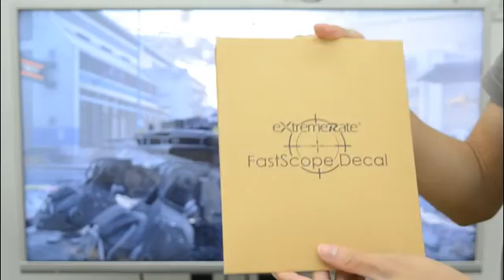How to Apply FastScope/No Scope Decal for FPS Games-Extremerate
Here is a tutorial shows how to apply a no scope TV decal!
The no scope decal reduces your in-game reaction time and enables you to shoot from the hip or quick scope faster and  with more accuracy.
It is easy to apply and reusable.

Amazon US
Amazon CA
Amazon MX
Amazon DE
Amazon UK
Amazon FR
Amazon IT
Amazon ES
Amazon AU